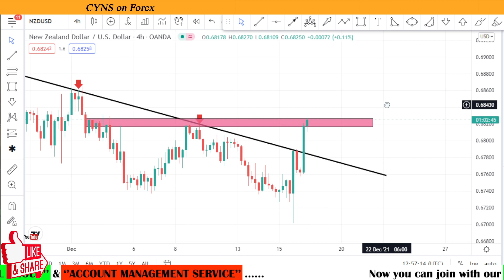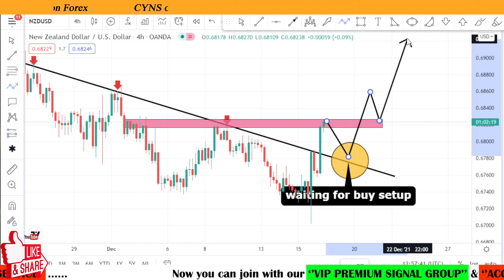NZDUSD Daily Forex Forecast | Technical Analysis for 16th December 2021 by CYNS on Forex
Hello traders!
In this video is about - NZDUSD Daily Forex Forecast | Technical Analysis for 16th December 2021 by CYNS on Forex | Daily Market Update

    ✅- Technical analysis on NZDUSD chart for 16 December 2021

1.VIP Premium Signal Group
2.Account Management Service